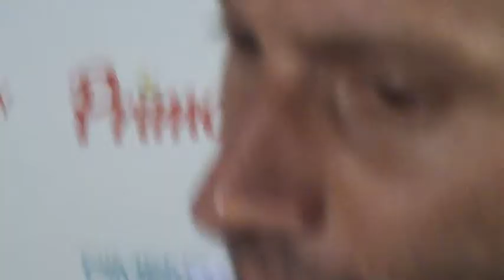Goleada PE - Rodrigo Grahl em busca da melhor forma no Santa Cruz